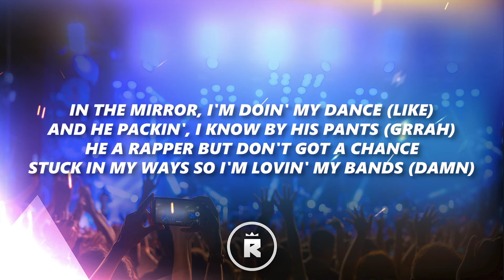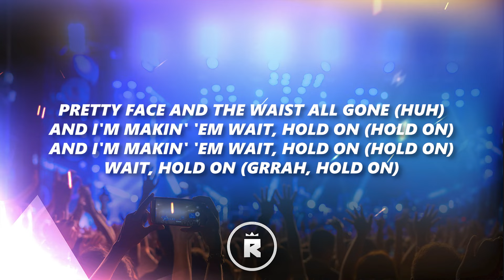Ice Spice - In Ha Mood (Lyrics)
🎤 Lyrics:

Where were you last week
When you stopped comin' by?
(Stop playin' with 'em, RIOT)
Like, damn, she in her mood (grrah)
Like, damn, she in her mood (mood)
Like, damn, she in her mood (in her mood, she in her mood)
Like, damn, she in her mood (she in her mood)
She lit, get money too (like)
Like, damn, she in her mood (she in her mood, damn)
In the mirror, I'm doin' my dance (like)
And he packin', I know by his pants (grrah)
He a rapper, but don't got a chance
Stuck in my ways so I'm lovin' my bands
Like a million views in a day (like)
It's so many ways to get paid (grrah)
I tried dippin', he begged me to stay
Bae, I'm not stayin', I just wanna play (just wanna play)
In the party, he just wanna rump (rump)
Big boobs and the butt stay plump (stay plump)
She a baddie, she know she a ten (baddie, ten)
She a baddie with her baddie friend (damn, friend)
They like, "Ice, how you always stay hot?" (Hot)
Oh, they mad 'cause I keep makin' bops (bops)
Oh, she mad 'cause I'm takin' her spot
If I was bitches, I'd hate me a lot (grrah)
No friends, I don't fuck with the fakes (grrah)
Sayin' they love me, but wantin' my place (like)
Step in the party, I'm lookin' the baddest
So the paparazzi in my face (grrah)
Pretty bitch, but I came from the gutter
Said I'd be lit by the end of the summer (like)
And I'm proud that I'm still gettin' bigger (damn)
Goin' viral is gettin' 'em sicker
Like, what? Let's keep it a buck (huh)
Bitches too borin', got 'em stuck in a rut (damn)
Lamborghini roarin' when I hop out the truck (huh)
Pretty bitch like Lauren with a big ass butt, yup
Pretty face and the waist all gone (huh)
And I'm makin' them wait, hold on (hold on)
Wait, hold on (grrah, hold on)